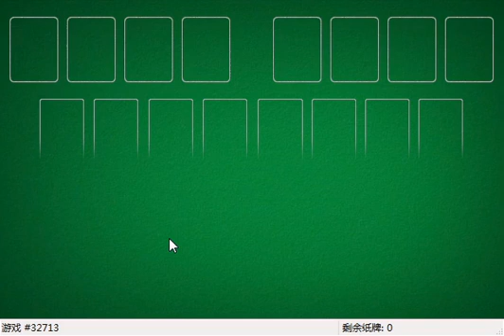How I solved FreeCell #16788